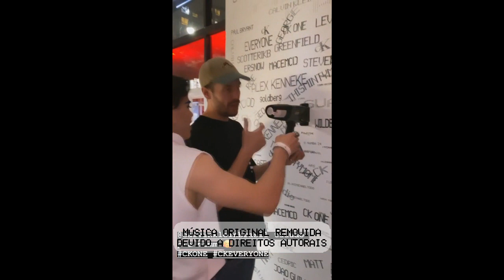Gustavo faz campanha com a Calvin Klain em NY com outros youtubers | Brothers Rocha Central